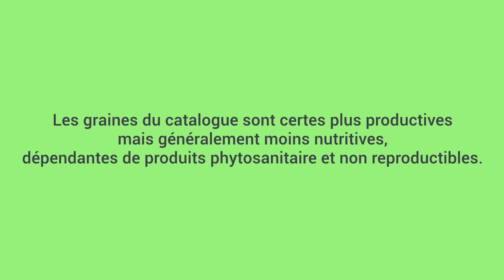Kadia la femme semencière | La Ferme des Quatre Chemins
Voici Kadia, la femme semencière,

Véritable pilier de la vie, en plus d’être mère de jumeaux, Kadia est mère des centaines de graines qu’elle produit toutes les semaines dans sa parcelle semencière de La Ferme des Quatre Chemins. Qui dit agro-écologie dit graines “artisanales”, impossible à trouver en supermarché. Grace à sa parcelle, La Ferme est complètement autonome et indépendante, à l’image de Kadia elle-même.

Si vous cherchez Kadia, vous la trouverez penchée au dessus de ses plantes, en train de secouer les graines, sous les yeux observateurs de sa fille.

Suivez- nous!

Meet Kadia, the seed woman,

As a true pillar of life and mother of twins, Kadia is mother of the hundreds of seeds that she produces every week in her seed plot in the farm. Organic, reproductible seeds are impossible to find at the supermarket as they are illegal to sell. But thanks to her parcel, the farm is completely independent, just like Kadia likes to be herself.

If you are looking for Kadia, you will find her leaned over her plants, shaking off the dried and ready grains, observed by her daughter.